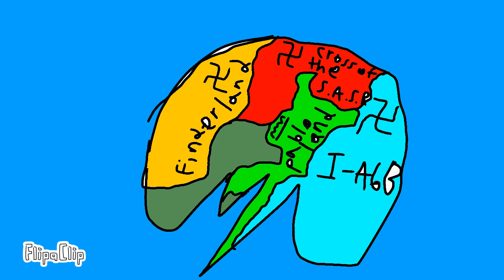The story of the S.A.S.R | Part 9: The 2 year war.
the two year war (two days) is when facist S.A.S.R or the Cross of the S.A.S.R declared war on all of (you can name the island i dont care). Facist S.A.S.R targetted Pabloland because of all the industrialism despite the pabladian leader was one of their own allies. mean while an army on the east went for an I-A6B city which the mission was later abandoned. I-A6B took advantage of pablolands annexation war and tried to annex southeast pabloland. Finderland started an assault on western S.A.S.R territory. I-A6B and pabloland followed and pushed across the borders between them and the S.A.S.R, this was a mistake for the founders of S.A.S.R to connect all the borders. The leader of Facist S.A.S.R abdicates leaving the S.A.S.R unruled for now.